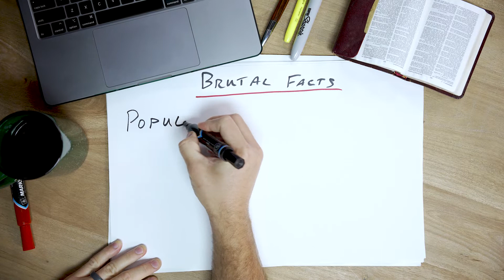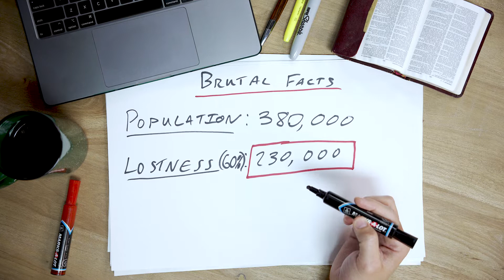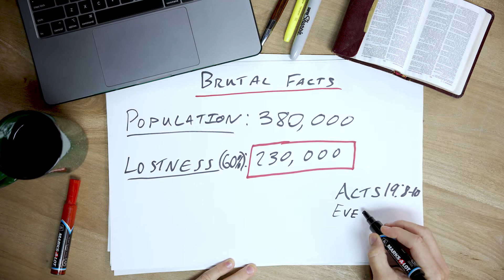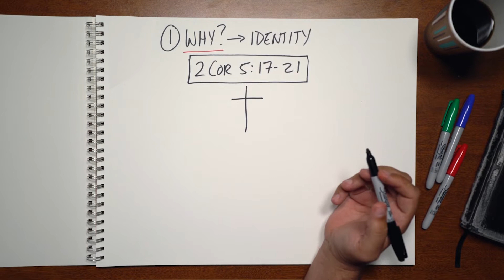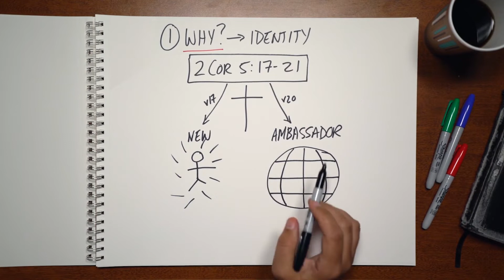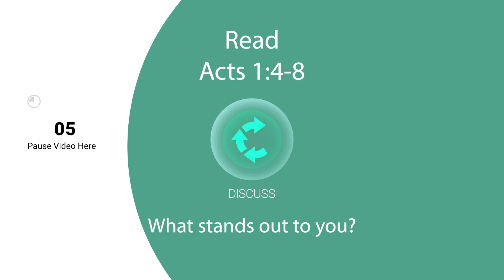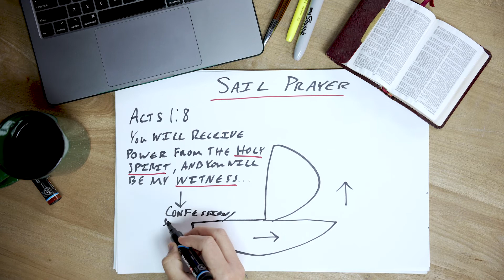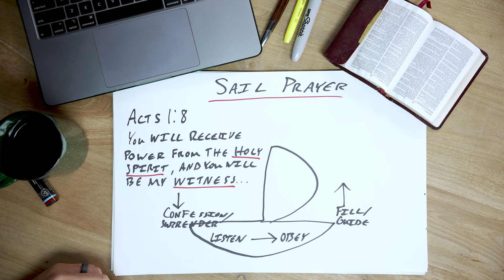Making Disciples - Small Group Series - Week 1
Making Disciples is a church-wide small groups series produced by Silverdale Baptist Church.  To download a free Making Disciples Devotional Guide or a weekly Small Group Leader's Guide

ABOUT SILVERDALE BAPTIST CHURCH

Silverdale exists to lead people into an authentic relationship with Christ so they will worship God, grow in their faith, and serve the Lord in our community and world.

Silverdale's Lead Pastor is Tony Walliser.